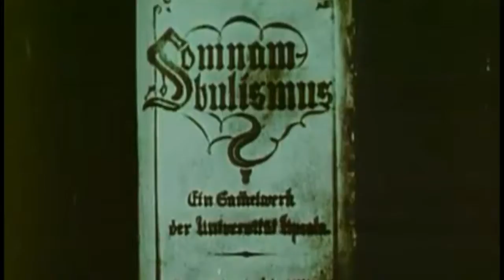Zenzile - Cesare (The Cabinet of Dr. Caligari)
Zenzile's take on the score for Robert Wiene's 1920 film The Cabinet of Dr. Caligari with images from Mr. Wiene's film.